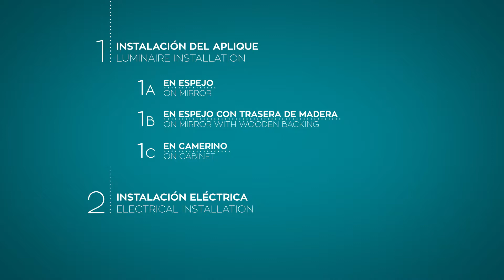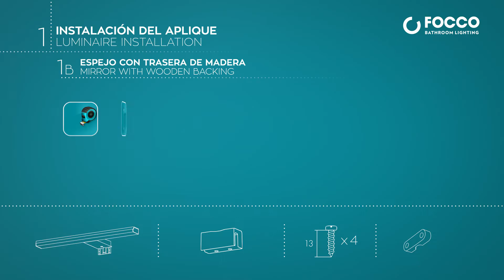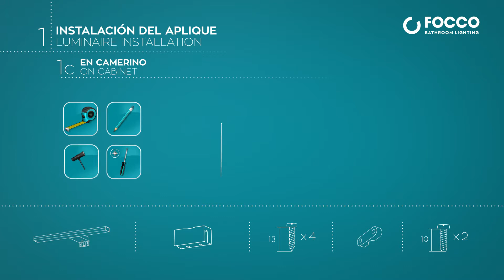การติดตั้ง Foccoไฟตกแต่ง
วิธีการติดตั้งโคมไฟ FOCCO